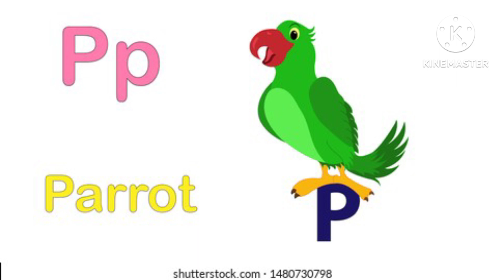A for apple,B for ball,C for cat|Alphabets|A to Z|ABCD|abcd english alphabets|Learn English letters